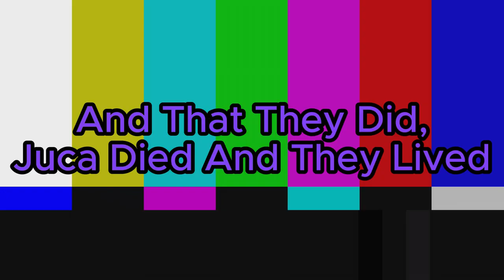Lethal Company: Eclipsing Death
The fear we feel when we play is overwhelming, especially when we go to an eclipsed moon.